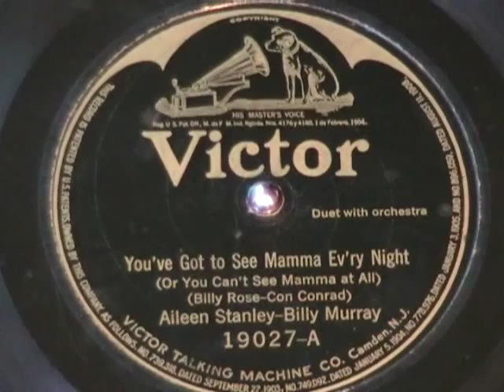YOU'VE GOT TO SEE MAMMA EV'RY NIGHT by Aileen Stanley & Billy Murray 1923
Here's a fun song from 1923, performed by Aileen Stanley and Billy Murray.

You've got to see mamma ev'ry night, or you can't see mamma at all!